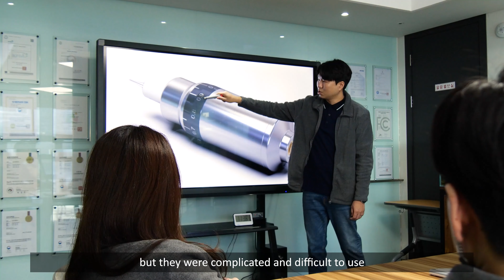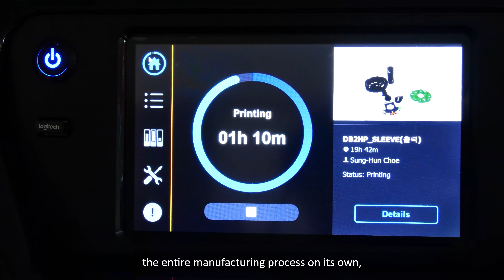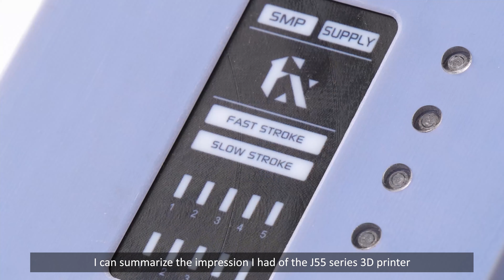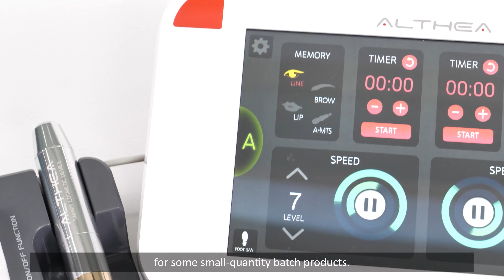Rapid prototyping capabilities became a major competitive advantage.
Watch how SEONG YUN TECH has increased sales and manufacturing capabilities by replacing traditional machining and molding processes with a J55 Prime full-color 3D printer, speeding up their prototyping process for a major competitive advantage in the cosmetics market